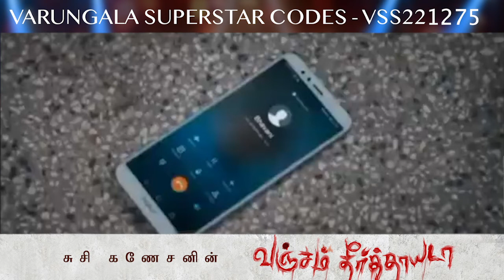LIST OF SHORTLISTED APPLICANT'S| SUSI GANESHAN | VANJAM THEERTHAYADA | VARUNGALA SUPERSTAR 2022